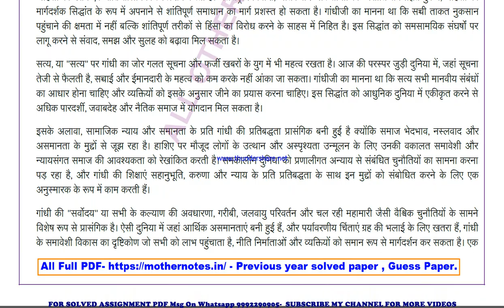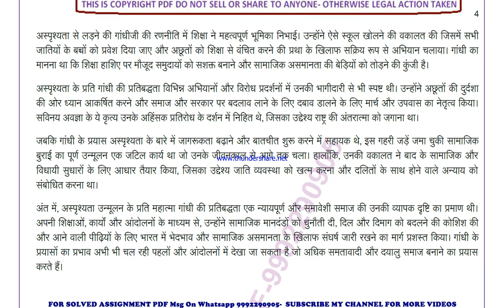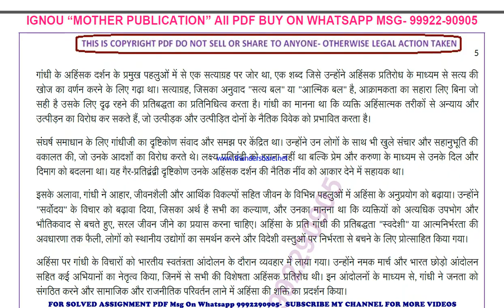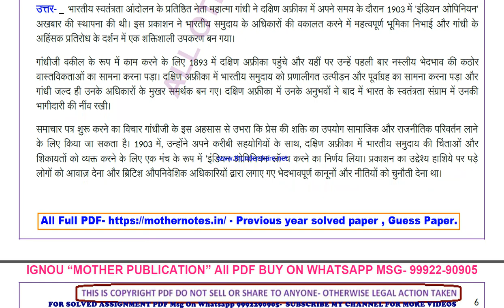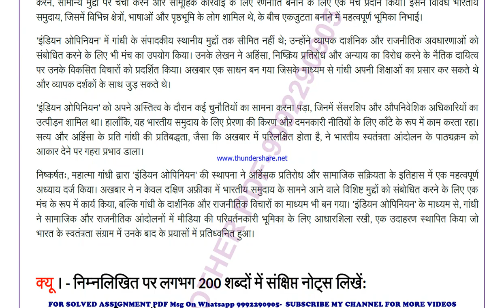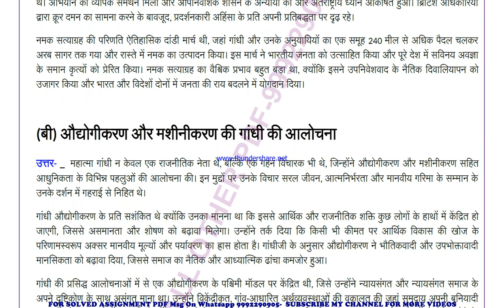bpse 141 previous year solve paper | bpse 141 important questions | bpse 141 study material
bpse 141 previous year question paper,
bpse 141 important questions,
bpse 141 important questions 2024,
bpse 141 sample paper,
bpse 141 study material
bpse 141 sample paper 2024,
bpse 141 guess paper,
bpse 141 guess paper 2024,
bpse 141 previous year question paper in hindi,
bpse 141 important questions in hindi,
bpse 141 important questions 2024 in hindi,
bpse 141 sample paper in hindi,
bpse 141 sample paper 2024 in hindi,
bpse 141 guess paper in hindi,
bpse 141 guess paper 2024 in hindi,

guess paper,
ignou guidance,
ignou assignment,
ignou books,